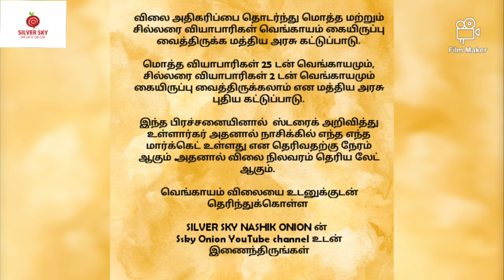SILVER SKY NASHIK ONION NEWS 27.10.2020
விலை அதிகரிப்பை தொடர்ந்து மொத்த மற்றும் சில்லரை வியாபாரிகள் வெங்காயம் கையிருப்பு வைத்திருக்க மத்திய அரசு கட்டுப்பாடு.

மொத்த வியாபாரிகள் 25 டன் வெங்காயமும், சில்லரை வியாபாரிகள் 2 டன் வெங்காயமும் கையிருப்பு வைத்திருக்கலாம் என மத்திய அரசு புதிய கட்டுப்பாடு.

இந்த பிரச்சனையினால்  ஸ்டரைக் அறிவித்து உள்ளார்கர் அதனால் நாசிக்கில் எந்த எந்த மார்க்கெட் உள்ளது என தெரிவதற்கு time ஆகும் .அதனால் விலை நிலவரம் தெரிய லேட் ஆகும்.

வெங்காயம் விலையை உடனுக்குடன் தெரிந்து கொள்ள

SILVER SKY NASHIK ONION  ன்
Ssky Onion YouTube channel உடன் இணைந்து இருங்கள்